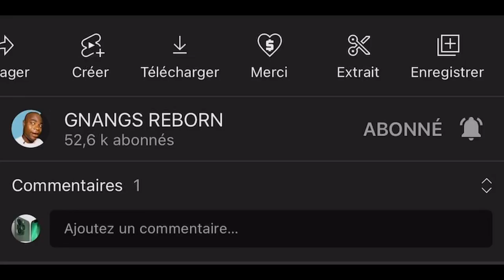Dans le Monde des Sorciers, les Grands et les Petits font la même chose